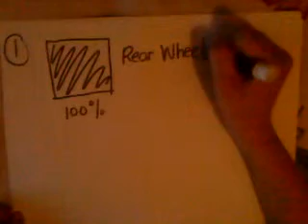Jaeanne814's Percent Review Video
Percent means out of 100. Percents can be represented by decimal and fraction. Also, percents can be combined with another percent.